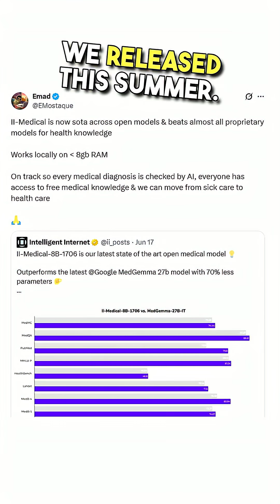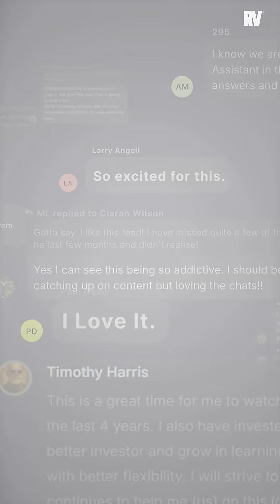IS THE AI MARKET OVERHEATED? | Raoul Pal feat Emad Mostaque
Raoul Pal welcomes Emad Mostaque, co-founder of Stability AI and author of "The Last Economy," back to explore how AI is triggering the Economic Singularity. They discuss the potential for a deflationary shock, the rise of digital assets, and the collapse of traditional economic models as humanity transitions from a scarcity-based system to one driven by abundance and machine intelligence. Recorded on October 13, 2025

• 🧠 AI Progress Isn’t Slowing — It’s Saturating: While some claim intelligence growth is decelerating, others argue we’re simply approaching the ceiling of what benchmarks can measure. 📈💥

• 🧬 Medical AI Breakthroughs: A new 8-billion–parameter model — small enough to run on a Raspberry Pi 🍓💻 — outperforms human doctors across 500+ medical tests. 🏥🤯 That’s 84% accuracy vs. 20% for real doctors!

• 🚀 The Future of AI Performance: From METR’s forecasts to real-world results, experts believe we’ll max out most benchmarks by 2027. After that… it’s no longer about getting smarter, but redefining what intelligence means. 🌍✨

Unlock the potential to showcase your brand to our global audience.